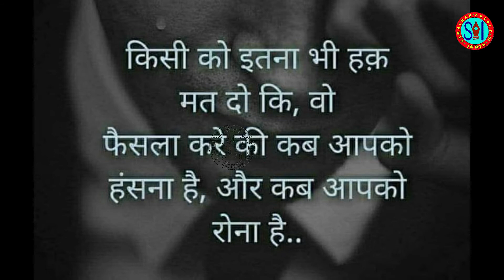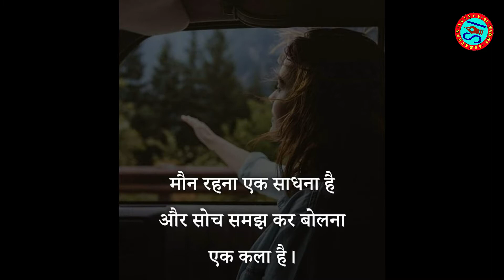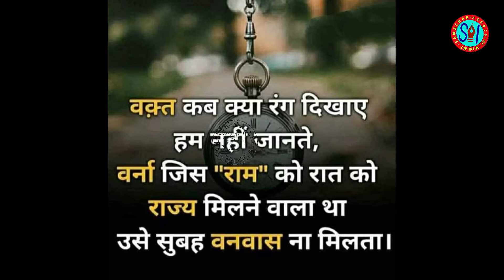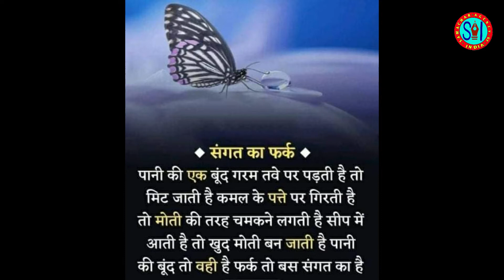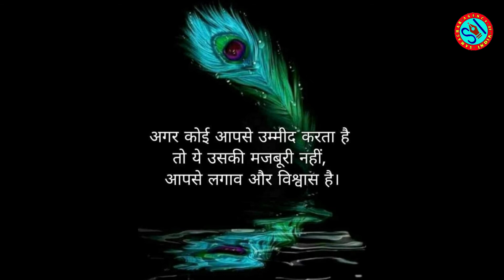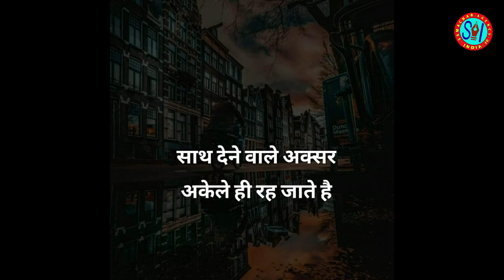इन सुविचारों को उतारें अपने दैनिक जीवन में . . . 02